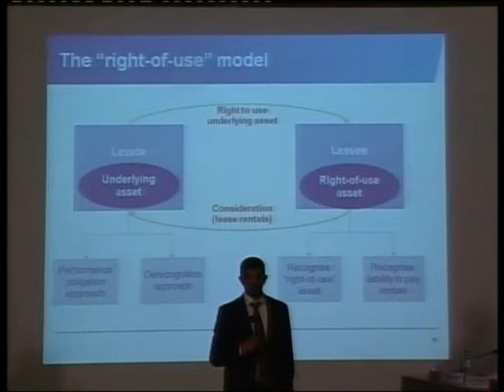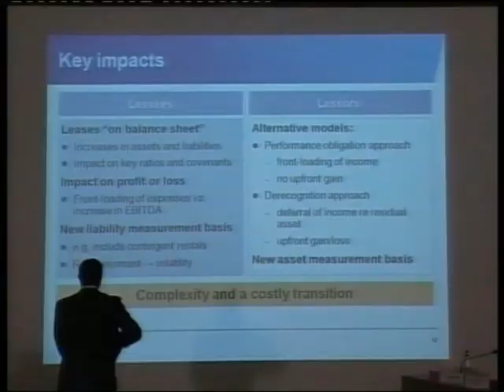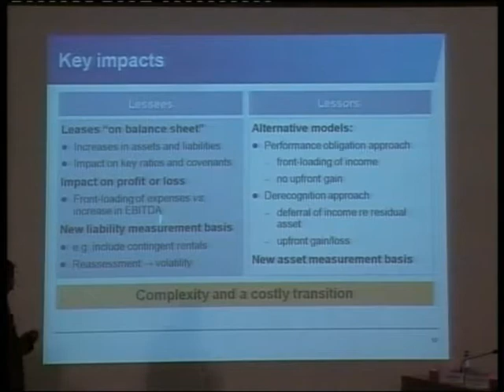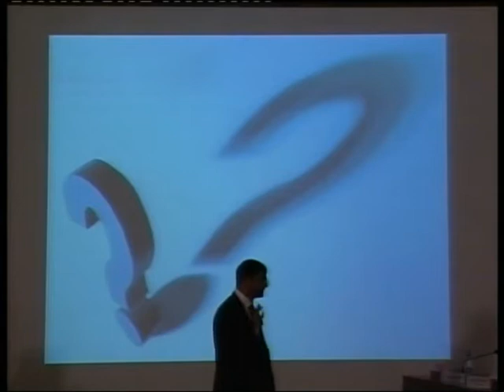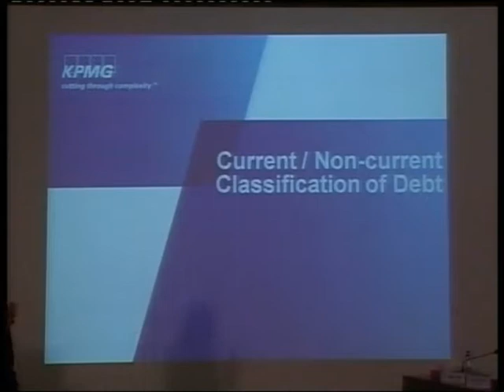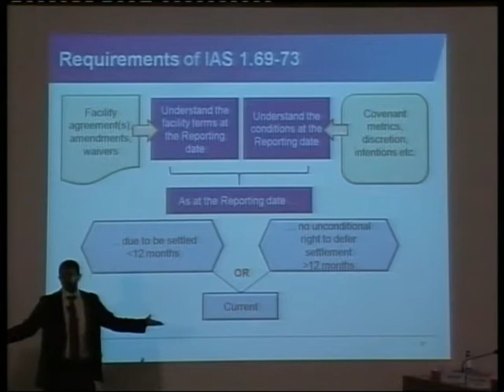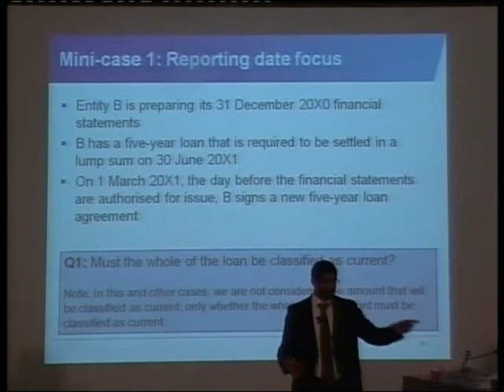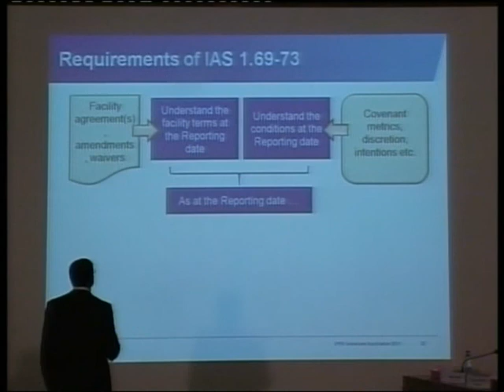Seminar on International Financial Reporting Standards -07